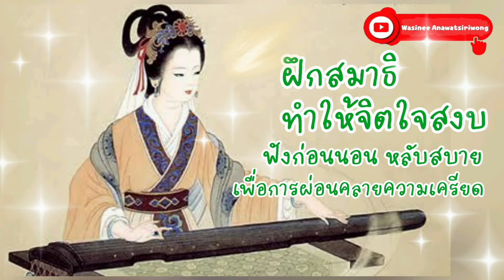เพลงบรรเลง เพื่อฝึกสมาธิ สงบจิต สงบใจ ทำให้ผ่อนคลาย ฟังเพลง คลายความเครียด | by Nadineshop.com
การฝึกหายใจ
หายใจเข้าพุงป่อง หายใจออกพุงยุบ ฝึกสมาธิและการกำหนดลมหายใจให้สม่ำเสมอ ช่วยลดคสามเครียดได้ดีมากค่ะ
เปิดเพลงที่ผ่อนคลาย อยู่ในห้องที่เงียบ สงบ ทำให้จิตใจแน่วแน่
เปิดฟังตื่นนอน ทำจิตใจเบิกบาน เตรียมพร้อมรับวันใหม่ รับพลังงานดีๆบวกๆเข้ามาในชีวิต
ก่อนนอน นั่งสมาธิ ฝึกลมหายใจ ลดความเครียด ปล่อยวาง ทำให้ใจให้สบาย นอนหลับสนิท ชาร์ทพลังงาน นอนเต็มที่
ทำทุกวัน ฝึกบ่อยๆ จะทำให้ร่างกายและจิตใจแข็งแรง

ติดตามเพลงบรรเลง เสียงธรรมชาติผ่อนคลาย

เสียงธรรมชาติคลื่นทะเล